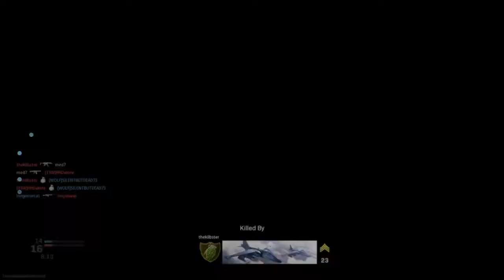CAMPERS OWN THIS GAME!!🤬